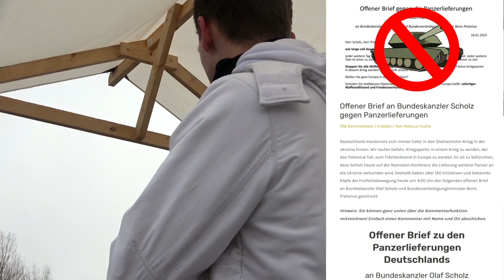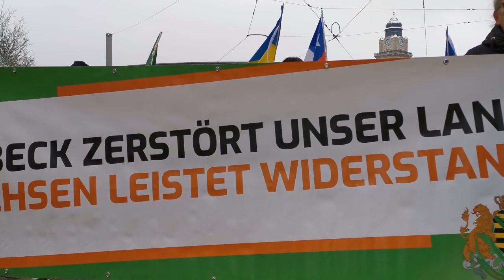1.Volksversammlung 2023 in Plauen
1.Volksversammlung des Forums für Demokratie und Freiheit
am 22.Januar 2023
0:00:00  Eröffnung durch Moreen Thümmler und David Thiele
0:01:00  Dirk Jährling
0:05:45  David Thiele
0:07:20  Markus Fuchs
0:13:35  Offener Brief an den Kanzelbunzler
0:15:50  Waldemar von den Freien Niedersachsen
0:21:55  David Thiele
0:23:55  Moreen Thümmler
0:27:40  Start auf der Route vom 7.Oktober ´89